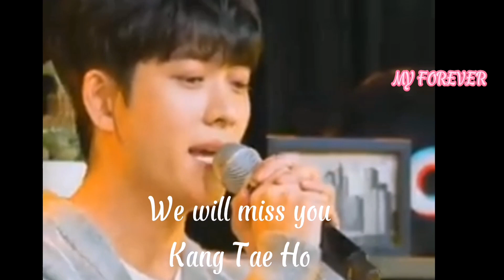TRENDING! We will miss you Kang Tae Oh